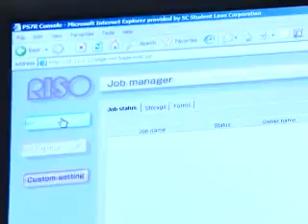The RISO HC and Computer Networks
Networking made simple and color printing for everyone! Customer testimonials.